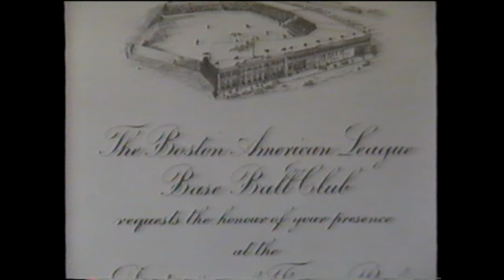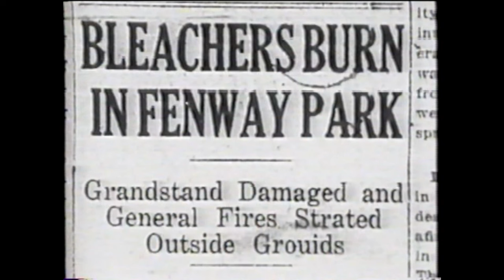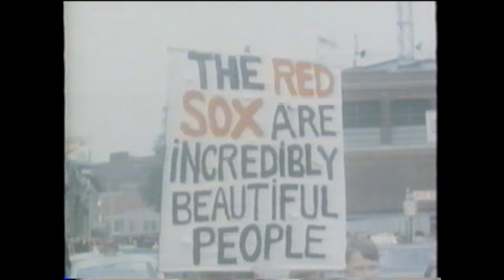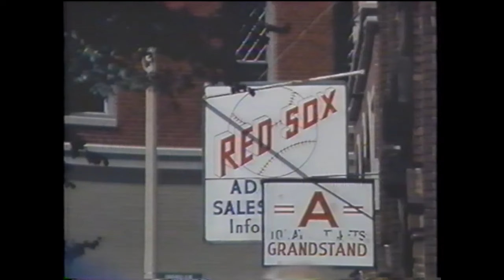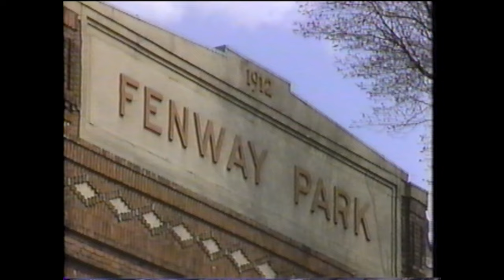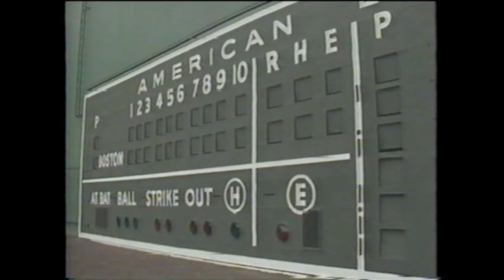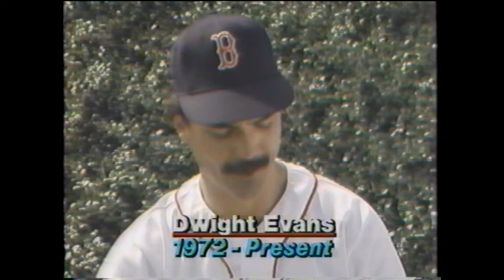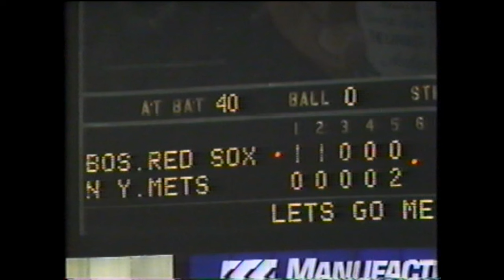Forever Fenway: 75 Years of Red Sox Baseball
A history of the Boston Red Sox and Fenway Park starting with the opening of the ballpark in 1912 and ending with the 1986 World Series. Narrated by Curt Gowdy and produced by Major League Baseball Productions.